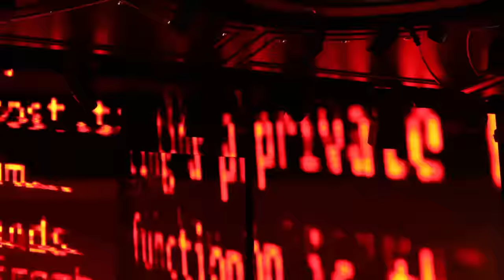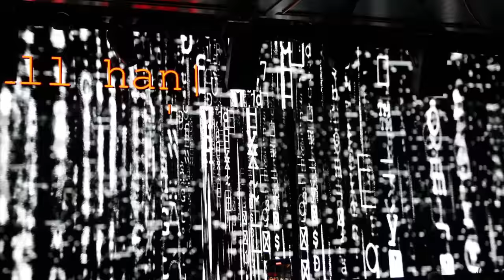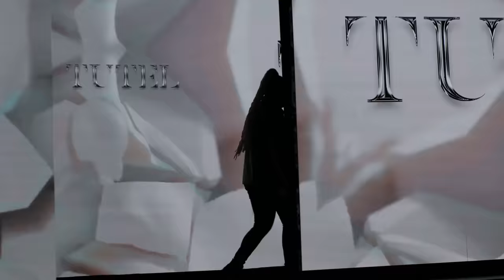AUSTIN TOOTLE,TUTEL,RUNWAY 7 FASHION,NYFW SS24.Controversial designer from City of Angels.SONY H.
TUTEL.AUSTIN TOOTLE.RUNWAY 7 FASHION,THE Most controversial designer and the show from the City of Angels.NYFW SS24,SONY Hall. 8th of September 2023. TUTEL has escaped from the City of fallen angels,LA. WARNING!!! !Rated RRR, nudity(partial), obscene language and behavior.